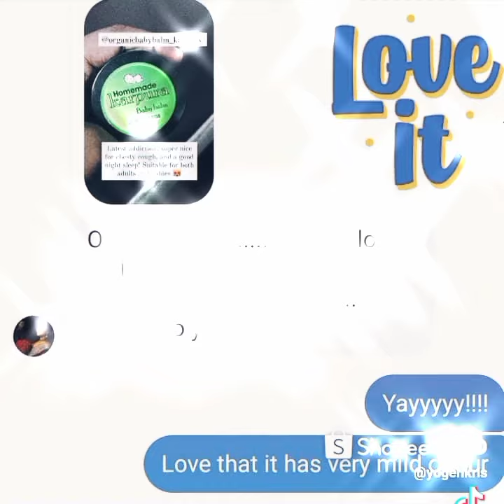Karpura homemade baby balm